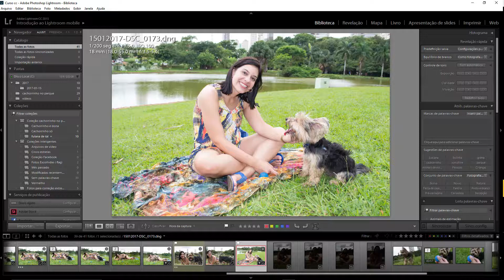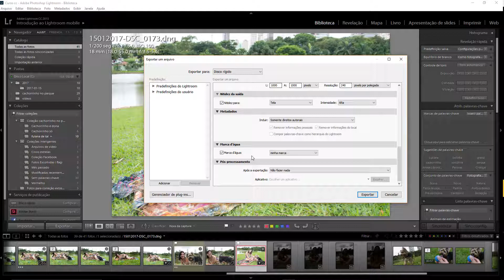Curso Lightroom CC 2017 - Aula 27 - Exportar imagens .